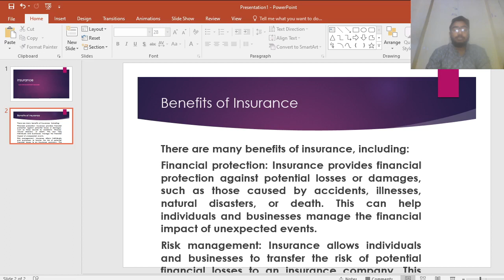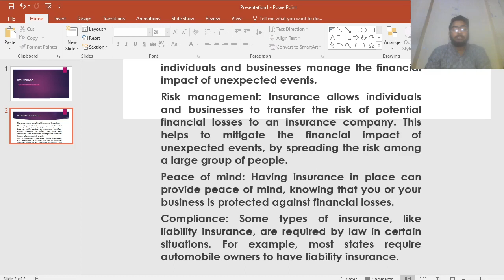What are the benefits of Insurance? | Lecture 05 | Part 01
In this video we discuss about "Insurance"
 In this first lecture we learn about benefits of Insurance?
There are many benefits of insurance, including:

Financial protection: Insurance provides financial protection against potential losses or damages, such as those caused by accidents, illnesses, natural disasters, or death. This can help individuals and businesses manage the financial impact of unexpected events.

Risk management: Insurance allows individuals and businesses to transfer the risk of potential financial losses to an insurance company. This helps to mitigate the financial impact of unexpected events, by spreading the risk among a large group of people.

Peace of mind: Having insurance in place can provide peace of mind, knowing that you or your business is protected against financial losses.

Compliance: Some types of insurance, like liability insurance, are required by law in certain situations. For example, most states require automobile owners to have liability insurance.
We upload complete tutorials about Insurance, types of insurance, benefits of insurance, Best companies of Insurance in USA (United State of America)

We will meet in next lecture.